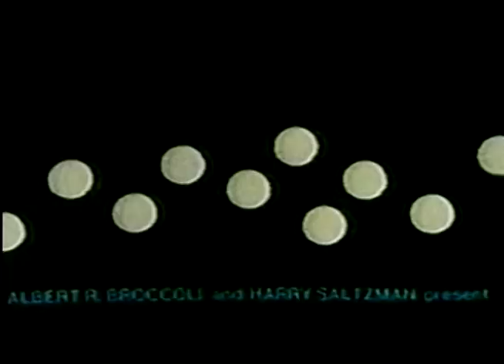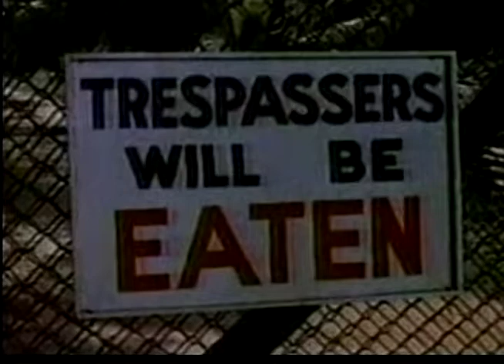Bill Grefe, interviewed by William Shatner